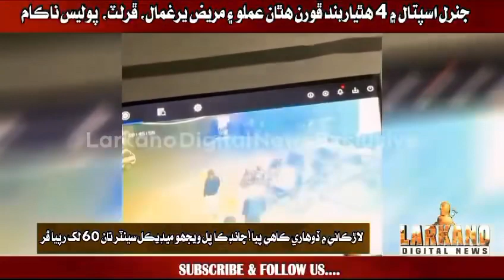لاڙڪاڻي ۾ ڦر جي وڏي واردات!چانڊڪا پل ويجهو نجي اسپتال مان 60 لک رپيا ڦر، پوليس امن ڪرائڻ ۾ ناڪام...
High Quality Real 12K HDR VIDEO ULTRA HD 240FPS 120FPS 60FPS Dolby Vision, For Your 8K / 12K TV - Apple XDR Display, Samsung QLED TV, LG OLED TV, Sony Bravia TV, iPhone, Huawei, Xiaomi, Asus Phone and your other 8K / 12K HDR Devices.
》You can use this High Resolution Video Footage on your TV at Living Room, Office, Lounge, Waiting Room, Spa, Showroom, Restaurant and more. Play It On Your LG OLed TV, Samsung QLed TV, Smart TV, Sony Device, Samsung Technology, Roku, Apple TV, IPad Pro, Apple XDR, Chromecast, Xbox, Playstation, Wii and more.
》This 8K / 12K Demo video is make for Entertainment and Educational purposes.
》I have Done High Color Correction, Color Changing, Bit rate, Raw videos editing, Merge files, 12K Export file and more.

00:00  Intro
00:10  Original Video Start
12:13  Original Video End
12:18  End Scene

More HDR Video:

 • 12K HDR VIDEO
Best of 2022 HDR Video:

 • 12k HDR 60fps Dolby Vision | Best of ...
Future of 12K HDR:

 • Future of 12K HDR 60fps Dolby Vision
Iceland HDR 12K:

 • Iceland HDR 12K Dolby Vision
Real 12k HDR:

 • Real 12K HDR 120fps Dolby Vision
France 8K HDR:

 • France 8K HDR Video 60fps Dolby Visio...
Norway 8K HDR:

 • Norway 8K HDR 120fps Amazing Beautifu...
Cinematic ISTANBUL:

 • Cinematic 12K HDR 240fps ISTANBUL Dol...

》Thumbnail Credits: Paid Stock Image.

》I tried to Present the Video in a new way by Changing the color of the Video.

》Related Keyword Will Help You Find it:
4k
8k
12k
4k hdr
8k hdr
12k hdr
12k hdr 60fps
12k hdr 120fps
4k hdr 60fps
8k hdr 120fps
dolby vision
12k hdr dolby vision
8k video
8k hdr 60fps
12k video
8k tv
12k hdr demo
4k hdr 120fps
8k hdr dolby vision
8k video ultra hd
hdr video
16k video
hdr
hdr 4k 60fps
12k video ultra hd
ursa 12k
dolby atmos
hlg
ursa mini pro 12k
32k
sony a95k
hdr10
16k
12k dolby vison
4к видео
4k video ultra hd
4k video
4k 60fps
8k 60fps
4k 60fps hdr
dolby
24k
hdr 4k
8k videos
60fps
120 fps
4k hdr video
8k earth
hdr 8k
4k tv
dolby vision demo 4k

Larkano Digital News Official